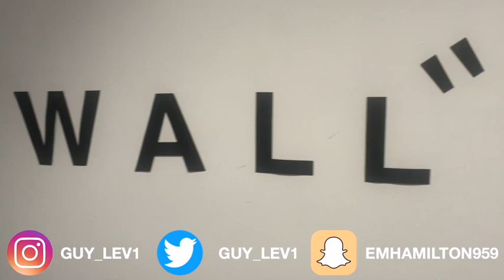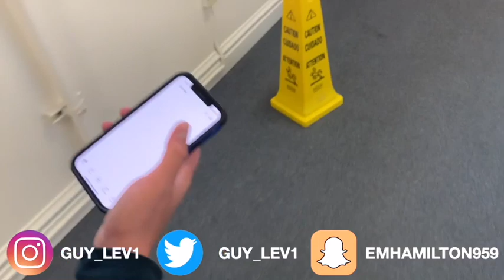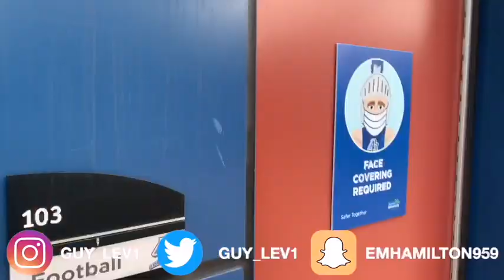DAY IN THE LIFE OF A D3 ATHLETE - FOOTBALL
Comment any college video ideas!